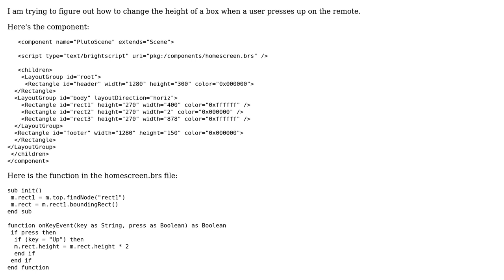How to Change Height of Rectangle on Keypress?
With thanks & praise to God, and with thanks to the many people who have made this project possible! | Content (except music & images) licensed under CC BY-SA | Music | Images & others | With thanks to user Patrick Bentley user Eugene Smoliy and the Stack Exchange Network Trademarks are property of their respective owners. You are responsible for your own actions.